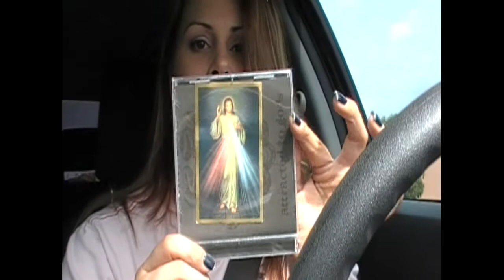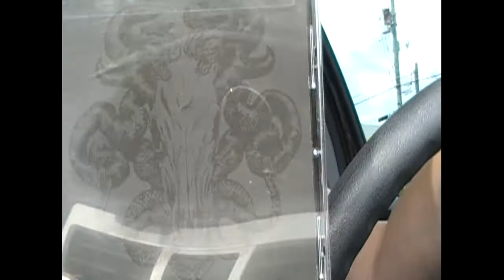Here Comes the Rain Remix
Dedicated to my friend Lise Dennie who shared my love for the Eurythmics.

5-25-09